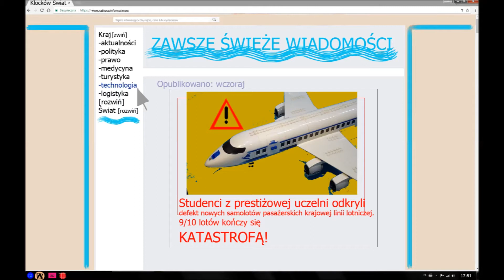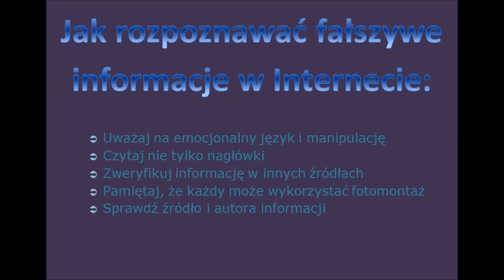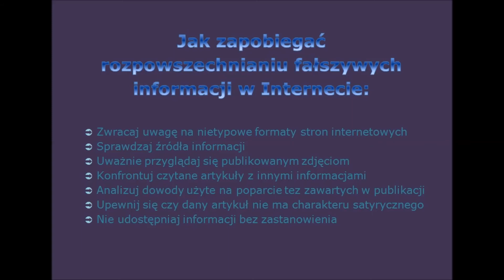Straszny lot - Film Jakub&Julian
Film powstał w projekcie "Trudny temat. Weź to na warsztat!" organizowanym przez CEO i fundację Evens. Autorami są uczniowie gimnazjum w Poczesnej: Julian Nowicki i Jakub Kołek.